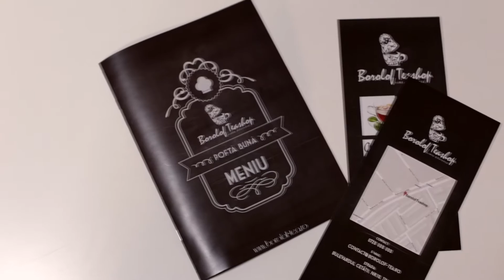Borolof Teashop - Video Spot